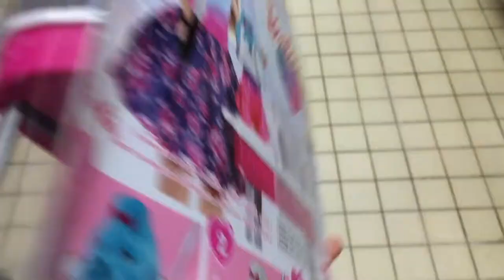Barbie Colour Me Cute !